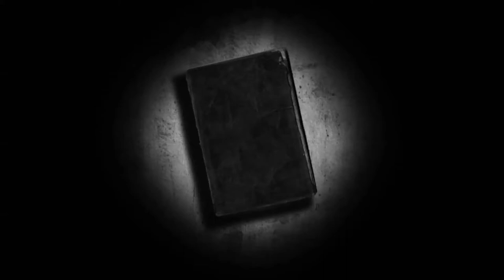Stephen King [FIVE BOOKISH FACTS]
Welcome to Five Bookish Facts! Be sure to leave a comment to request a book, series, genre or author you'd like to know more about!